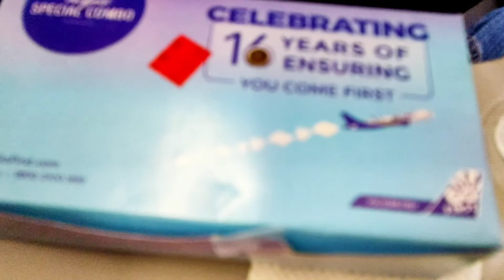KOLKATA TO DELHI BY FLIGHT.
Kolkata to Delhi by Flight | Go Air |